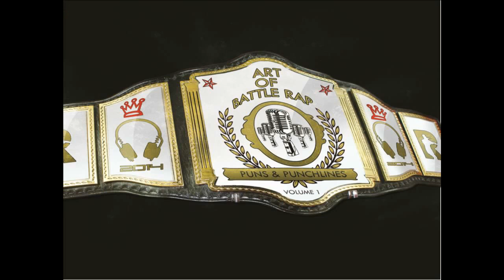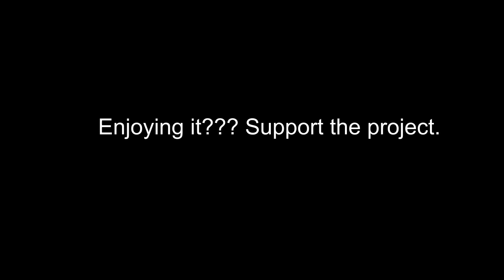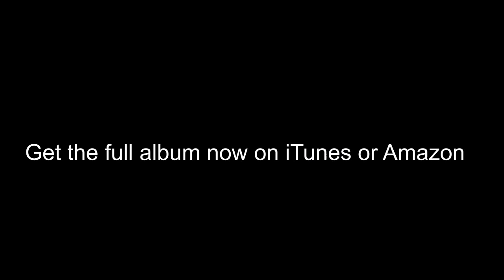Phanatik - The Art of Battle Rap (Official YouTube Version)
"The Art of Battle Rap: Puns & Punchlines vol 1" by Phanatik

#1 (0:00) Battle Lines produced by JDot Music
#2 (4:11) The Weigh In produced by JDot Music
#3 (8:09) Fight Night produced by Preppy
#4 (11:32) Tight Corner produced by Preppy
#5 (15:01) Fight Fair ft. Leah Smith produced by Ohene Savant
#6 (19:05) Dropping Jewels produced by JDot Music
#7 (22:44) Like a Champ produced by JDot Music
#8 (26:57) Overkill ft Gabrielle Hurtt produced by Hot Handz
#9 (31:55) Sick Wit It ft Swoope produced by Preppy
#10 (36:07) Lovers vs. Fighters ft Eric McAllister produced by JDot Music
#11 (40:12) Battle Me ft Point Ash produced by Wit
#12 (44:35) Keep Going ft Charde Jones produced by Hot Handz